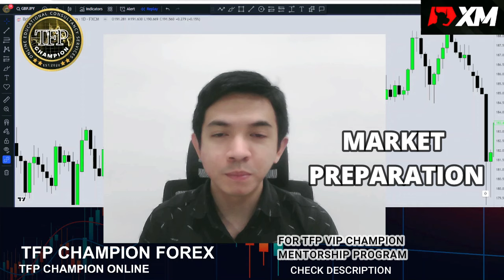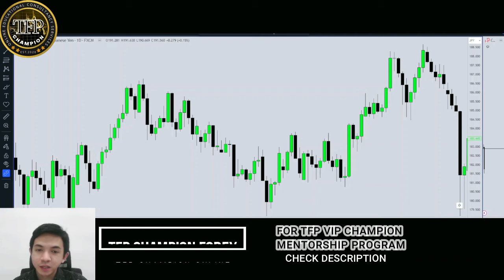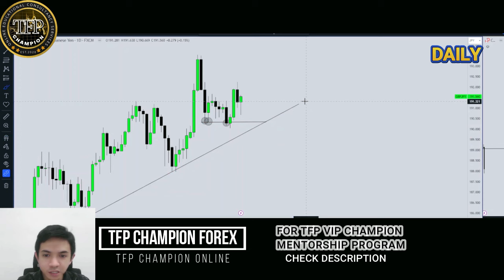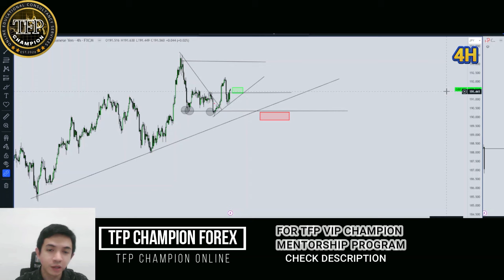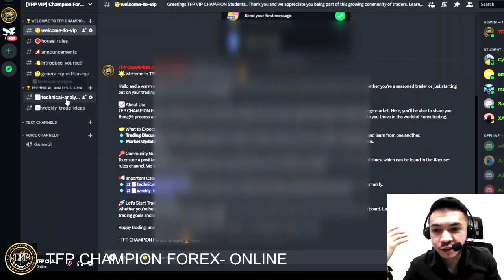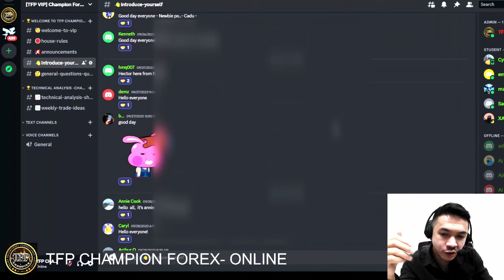FOREX TRADE SET UP | MAKE MONEY IN FOREX TRADING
Today I'll share with you a forex trade set up from GBP/JPY. This includes a step by step process on how you look for opportunities.

✅Follow me on:
Add me on: TFP CHAMPION FOREX (META Verified Account)

✅FOR VIP MENTORSHIP PROGRAMS /SERVICES
Message me here: